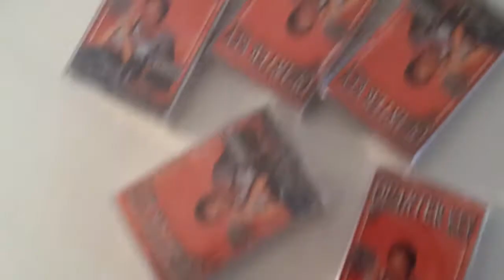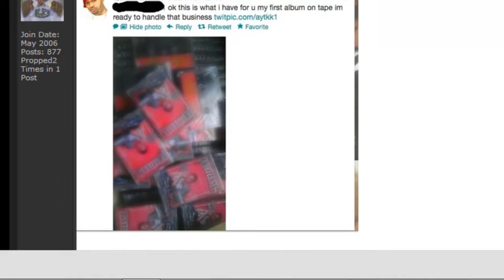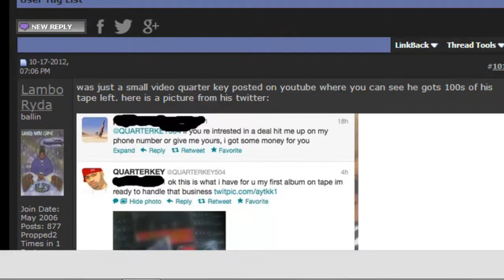quarterkey 6 figer paperchasa